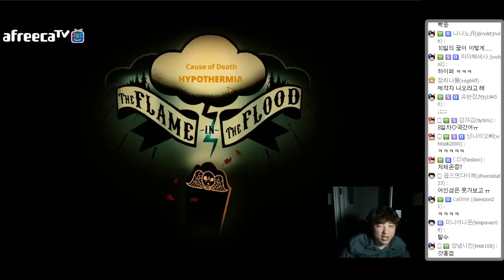전설의 어인섬! 레전드!!ㅣ플레임인더플러드 #11 (The Flame in the Flood)